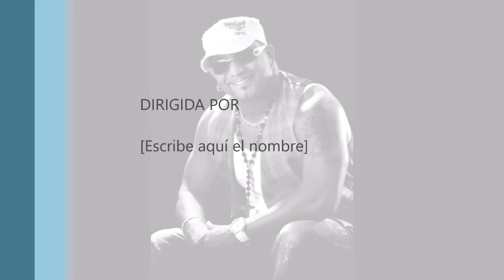ALEX BOUTIQUE Y LOS REYES DEL MAMBO GUATACO